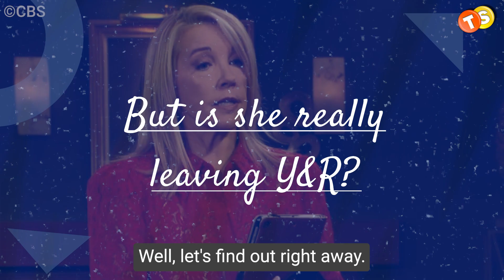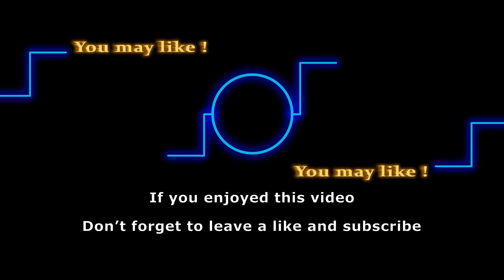Melody Thomas Scott Leaving Y&R and Genoa City to Pursue Charity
From Genoa City to Jamestown, Melody Thomas Scott  is not only generous in the show but in real life as well. Due to her personal project, Melody will be stepping out of Genoa city to create a real impact in real life. But is she really leaving Y&R ? Well, let’s find out right away.

Track: Circle Dance
Artist: SefChol